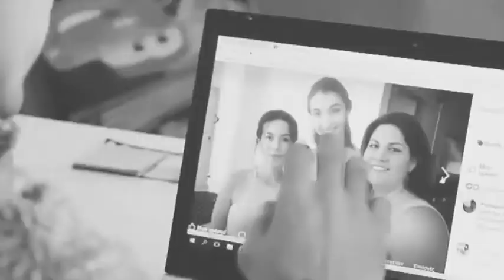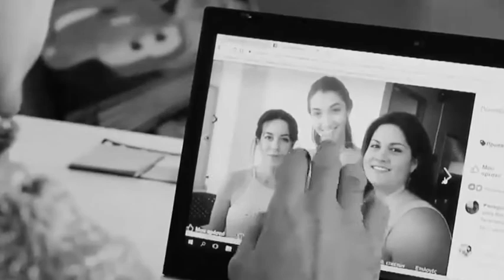Αρης και Ζωη Ο Χρονος